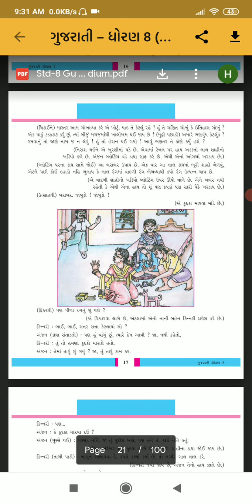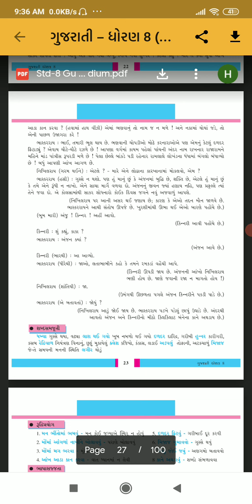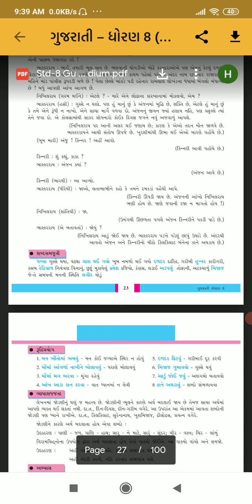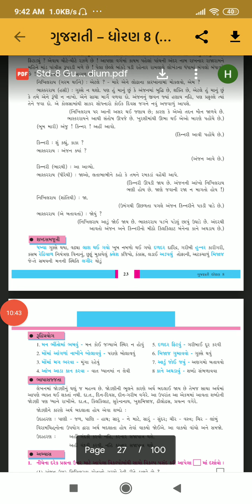20-1-2021 Std 8 Gujarati (Guj--Med)